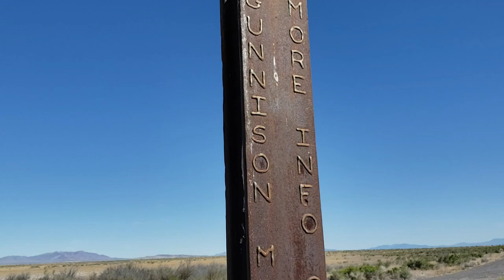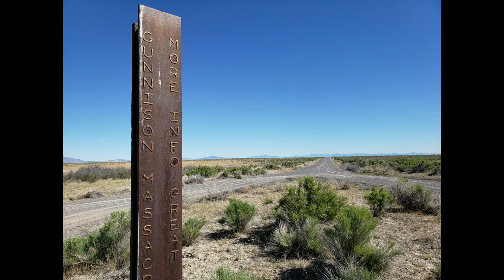Gunnison Massacre Site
The Gunnison Massacre Site is significant in its ties to the history of exploration, railroad construction, Indian-^white relations and the Mormon
experience in the West, The massacre occurred on October 26, 1853, Captain John W. Gunnison, in charge of the 38th Parallel Survey, and seven others were killed by Indians of the Pah Vent tribe. Four members of the party managed to escape.

John W. Gunnison was born November 11, 1812, in Goshen, New Hampshire, He graduated from West Point in 1837 second in his class of fifty. In 1838 he was assigned to the corps of Topographical Engineers, Gunnison was a member of the Stansbury expedition in 1849 and 1850, After the expedition divided into two parties at Fort Bridger, Lieutenant Gunnison commanded the group which went directly to Salt Lake City. He was in charge of the survey from the Great Salt Lake to Fort Hall in the fall of 1849.,and t&e exploration of Utah Lake. The Stansbury expedition wintered in Salt Lake City during which time Gunnison studied the religious doctrines and practices of the Mormon Church. His study, The Mormons or Latter-day Saints in the Valley of the Great Salt Lake, published in 1852 is a remarkably insightful and balanced work. In the spring of 1850 Captain Gunnison conducted a survey of the eastern shore of Great Salt lake and several of the Lake’s islands, one of which is named for Gunnison. Following the summer’s work, the expedition returned to the East.

The controversy over practical transcontinental railroad routes led Congress to authorize surveys of the four principal routes. Captain Gunnison was given command of the survey along the 38th parallel, Gunnison’s appointment was opposed by Senator Thomas Burton of Missouri who sought to receive the command for his son-in-law, John C f Fremont. In 1848 Fremont had surveyed a route along the 38th parallel into the Rocky Mountains, At Fremont’s insistence, the expedition tried to cross the Rocky Mountains in December and ten members of the party died from starvation and exposure after they were caught in a snowstorm. Fremont and the other survivors were forced to take refuge in Taos. Despite this tragedy Fremont claimed to have found a satisfactory transcontinental railroad route. Gunnison’s route followed that of the earlier Fremont expedition up the Missouri River from St, Louis to Independence, here the expedition was divided with Gunnison following up the Kansas River
to Fort Riley, then up the Smokey Hill River, then south to the Arkansas River near the mouth of Walnut Creek. Here Gunnison met the second group which, under the command of Lieutenant E. G. Beckwith, had followed the Santa Fe Trail from Independence. The route then followed up the Arkansas River to its headwaters in the Rocky Mountains. The party guided by Antoine Leroux then crossed the Sangre de Cristo Mountains into the San Luis Valley and across the San Juan Mountains by Cochetopa Pass to the Gunnison River which they followed to its junction with the Colorado River at present-day Grand Junction, Following the Colorado River across the present Colorado-Utah border,, leaving that river as it turned southwest. Continuing westward, Gunnison crossed the Green River near the site of Greenriver, Utah, and followed the old Spanish Trail through Castle Valley and across the Wasatch plateau to the Sevier River and west toward Sevier Lake. Captain Gunnison in an effort to finish the survey work around Sevier Lake before winter halted their efforts, divided his command and took a select group with him. It was this group that was attacked by Indians on
October 26, 1853. Gunnison was aware of Indian difficulties; in the last letter to his wife, dated October 18, 1853, he wrote, “There is a war between the Mormons and the Indians and parties of less than a dozen do not dare to travel The Walker War had begun on July 17, 1853, when one of Chief Walker’s Ute braves was killed in Springville in a trading altercation. During August, September and October, ten Mormons were killed. The deaths of Gunnison and his men, however, ware not connected with the Walker War, but were In revenge for the death of a Pavant and wounding of two others in an altercation with a California emigrant party on Meadow Creek, five miles south of Fillmore.

It was rumored that the Mormons might have been in league with the Indians, or had actually committed the crime themselves. This generated demands that a military force be sent to Utah and that the Territory of Utah be abolished and partitioned among Nebraska, New Mexico and California. In 1854 a detachment of federal troops was ordered to Utah under the command of Colonel Edward J. Steptoe to investigate the massacre. The Steptoe command was composed of 175 soldiers and 130 “teamsters, ostlers and herders,” After lengthy negotiations with Chief Kanosh, Steptoe finally secured the surrender of six Indians, none of whom were the ring leaders.